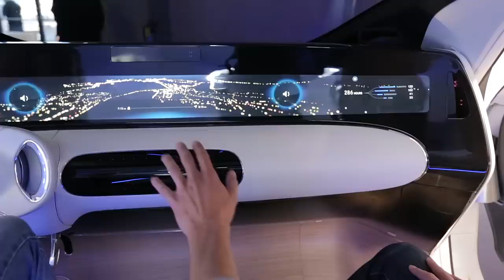Mercedes-Benz F 015 Luxury in Motion: A Driving Experience of a Different Kind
Futuristic design meets sophisticated technology. In San Francisco the engineering team of the Mercedes-Benz F 015 Luxury in Motion gives an exclusive insight.

The F 015 Luxury in Motion communicates with its surroundings both visually and acoustically. Large LED displays at the front and rear as well as a laser projection system directed toward the front are responsible for the visual part, while the acoustic communication repertoire includes both sounds and specific spoken instructions.

The high-strength body of the F 015 Luxury in Motion ensures optimum safety and supreme comfort for its passengers. At the same time, the bodyshell’s structure provides the ideal basis for impact-protected installation of an F-CELL plug-in hybrid drive system, for the door concept that makes getting in and out especially easy, and for the communication-oriented seating featuring four lounge chairs in a face-to-face arrangement.

► Find more information about the F 015 Luxury in Motion